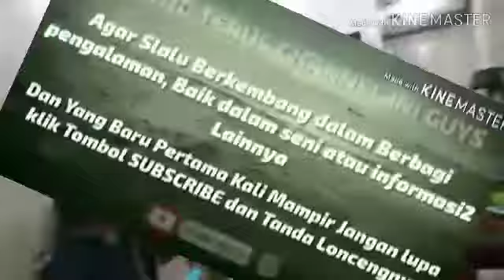Lagu Rohani " BERTOBATLAH " cover VG. PELITA KASIH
Lagu rohani#PELITA KASIH